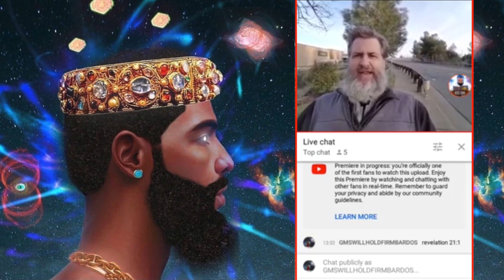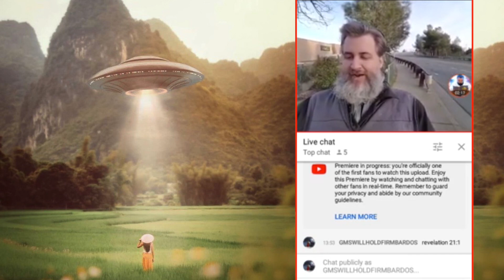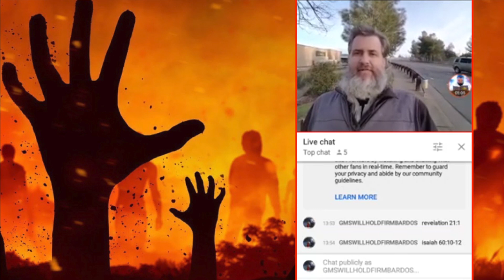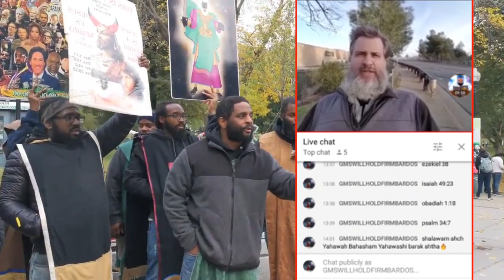Is this a "Black" Hebrew Israelite?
Judge not according to the appearance, but judge righteous judgment.

1 John 4:13 KJV
Hereby know we that we dwell in him, and he in us, 👉🏾because he hath given us of his Spirit.👈🏾

Seek ye out of the book of the LORD, and read: no one of these shall fail, none shall want her mate: for my mouth it hath commanded, 👉🏾and his spirit it hath gathered them.👈🏾

For as many as are led by the Spirit of God, they are the sons of God.

The Spirit itself beareth witness with our spirit, that we are the children of God:

Wherefore by their fruits ye shall know them.